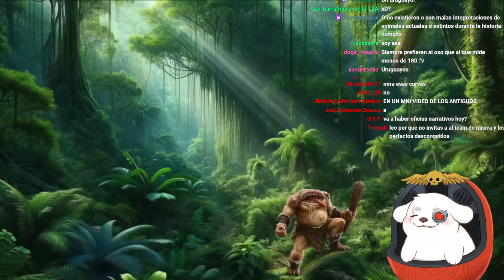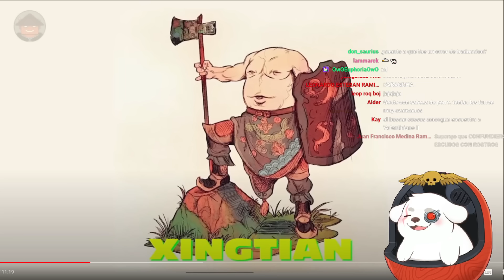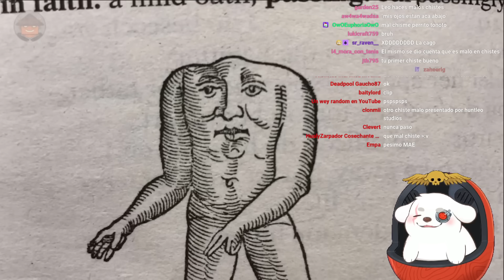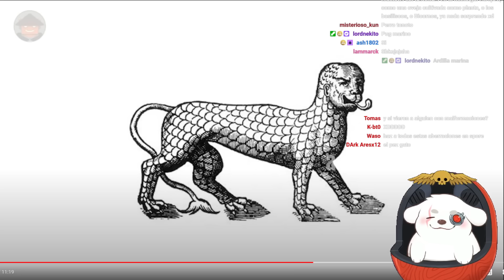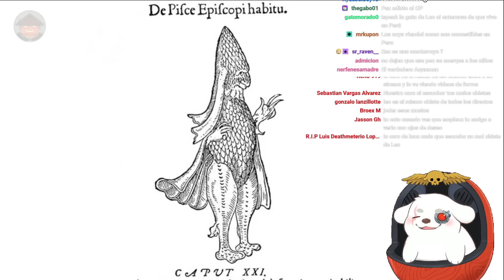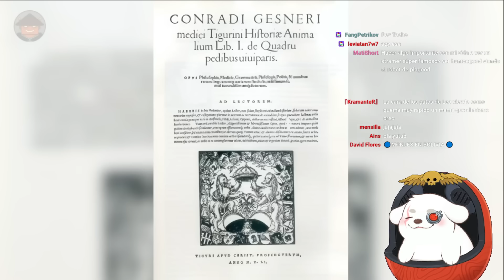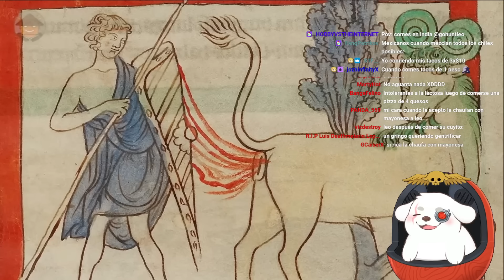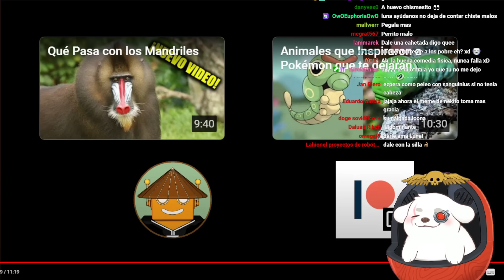Huntleo reacciona a "Animales Medievales que te dejarán HELADO"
Acompáñame en directo de lunes a domingos a partir de la 1:30 pm (hora del Perú)!